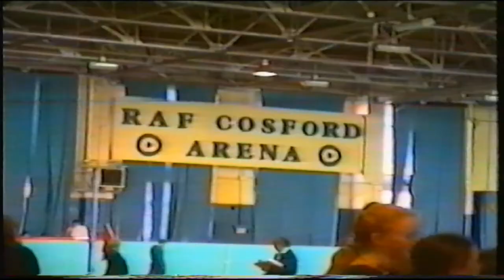Cleethorpes Athletics Club Indoor Athletics Races 1993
Birmingham NIA indoor open meeting - Lawrence Baird, Simon Saxby (City of Hull), Rob Allenby, Andy Cropp.

RAF Cosford indoor open meeting - Lawrence Baird, Rob Allenby